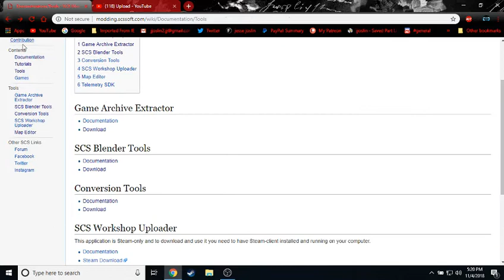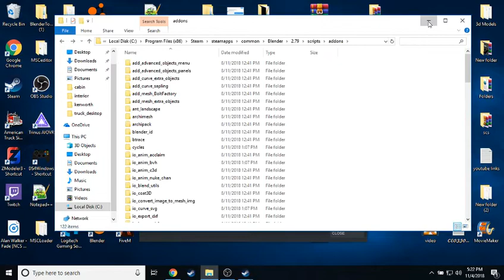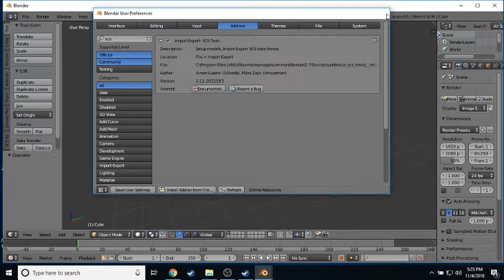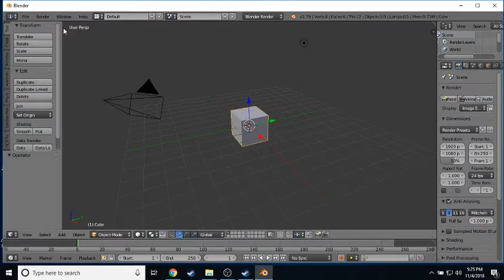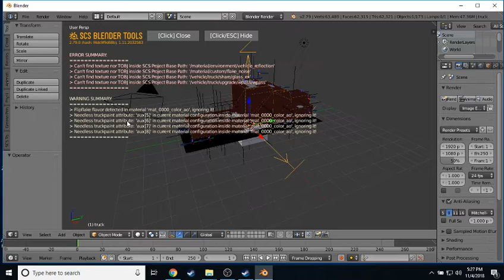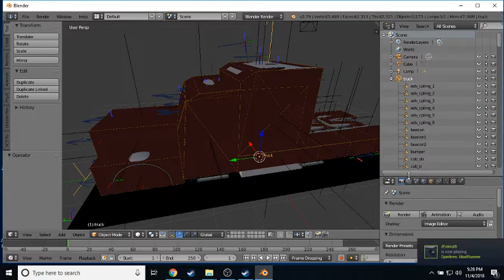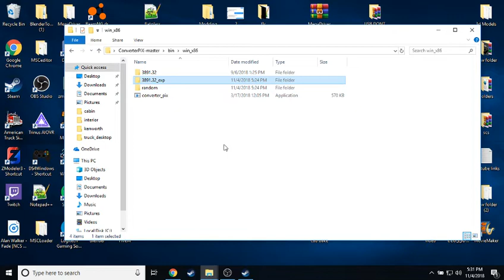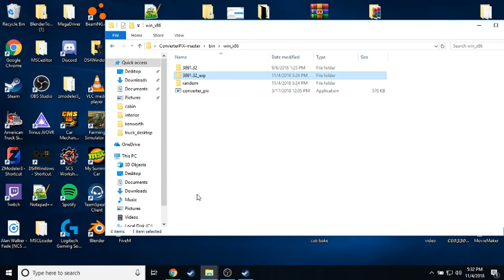how to import and export for blender with scs blender tools (old blender 2.79)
in this video joslin gaming shows you how to import and export for blender 2.79